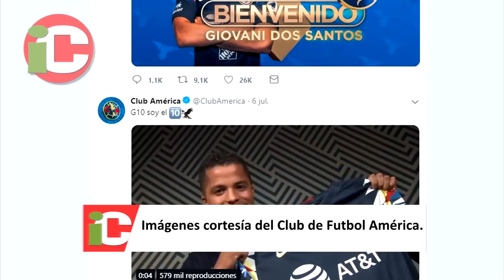ASÍ MALTRATARON a GIOVANI en presentación Águila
Ciudad de México. 08/07/2019. (ICITUS). A través de su página de Twitter, América presumió a su nuevo refuerzo en una serie de fotografías en la que se ve a Gio listo para pasar por las armas ante sus compañeros.